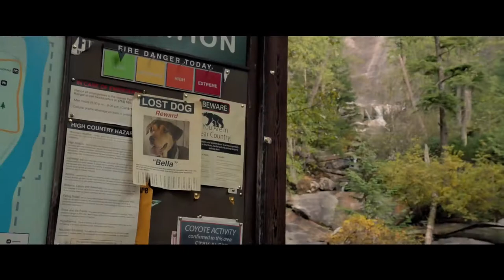A DOG’S WAY HOME – International Trailer 2019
Separated from her owner, a dog sets off on an 400-mile journey to get back to the safety and security of the place she calls home. Along the way, she meets a series of new friends and manages to bring a little bit of comfort and joy to their lives.
Rating: NR (for thematic elements, some peril and language)
Genre: Drama
Directed By: Charles Martin Smith
Written By: W. Bruce Cameron, Cathryn Michon
In Theaters: Jan 11, 2019  Wide
Studio: Columbia Pictures